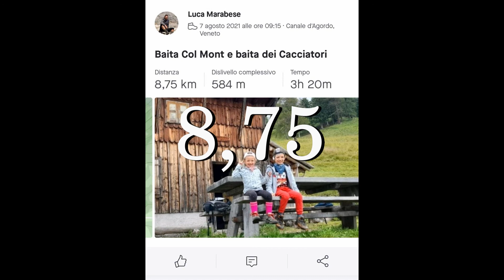100 km sulle dolomiti